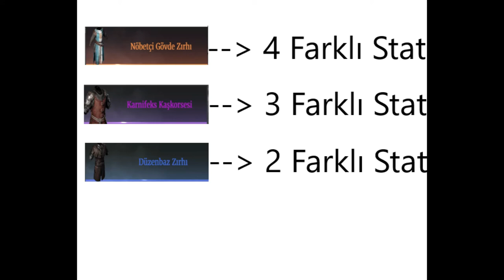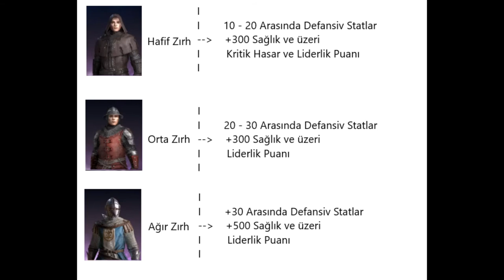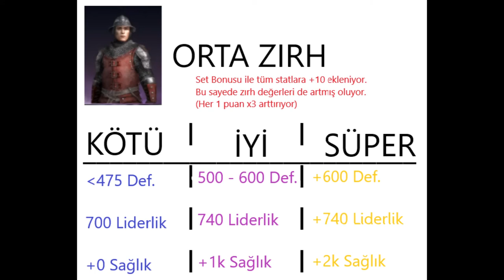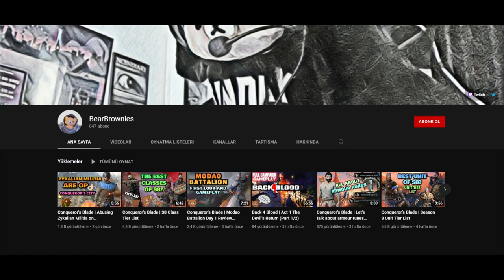Conqueror's Blade I ZIRH VE SİLAH STATLARI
Edit yapmayı yeni yeni öğreniyorum. Umarım bu süreç sıkıcı olmaz :) Kaynak olarak aldığım kanalın linki ve benzer videosu aşağıdadır.

Sosyal Medyalarım;